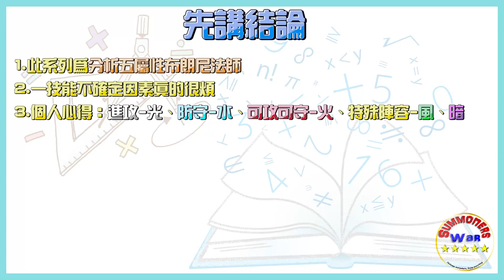你在皮啊！【十一月份英雄地下城】小搗蛋是要動幾次？【五屬簡介】到底該練哪一隻?魔靈中最不確定的傢伙 | 魔靈召喚 Summoners War | 地下城